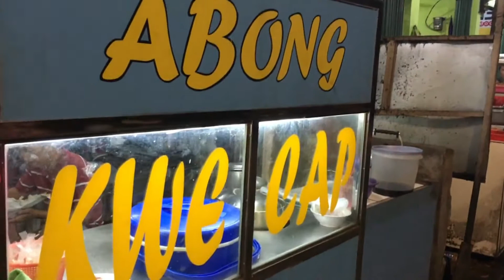KweCap dan Bakmi Abong Pademangan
Masih dalam bulan bakmi kali ini @nyok.makan berkunjung ke daerah Pademangan.

Nama tempatnya sih KweCap Abong tapi dia jual menu bakmi juga dan rasanya?? Beuh.

Lihat full reviewnya di ya guys.